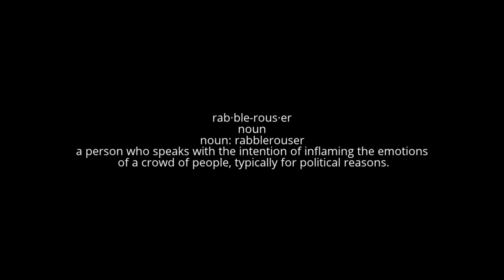Postal 2 - Friday Part 2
We decide to check on the Postal Dude on an average weekend, I hope you all join me on this magical week of discovery and self refection.